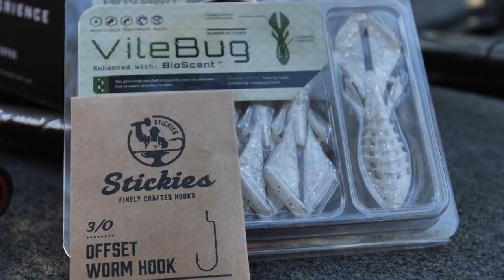AWESOME Bait for Windy Days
. Googan code applied by clicking
This is a classic jerkbait fishing day in the fall. These largemouth bass are following schools of shad into the backs of pockets on a windy day. I'm using the IMA Flit jerkbait that is a small lure but looks just like the erratic baitfish that the bass are feeding on. Using the wind to my advantage, I'm casting around windy banks and trees that have suspending bass on them and using a twitch motion with the rod to make the bait bounce back and forth. It's a great way to effectively fish an area on windy days!